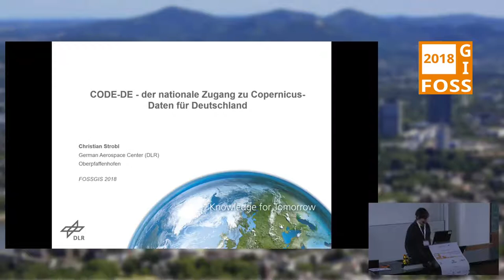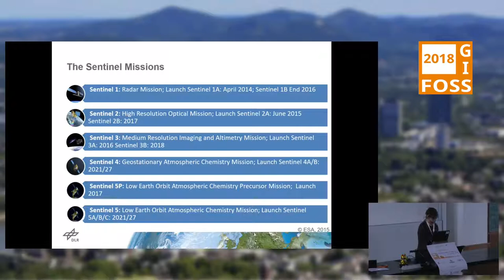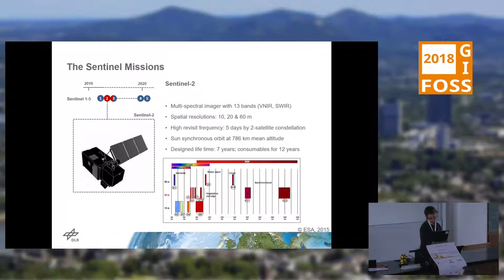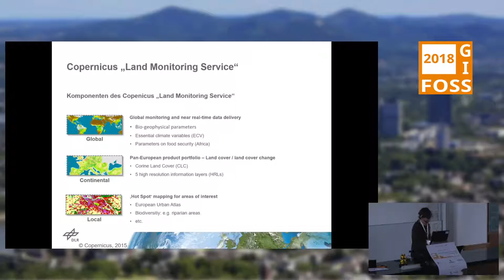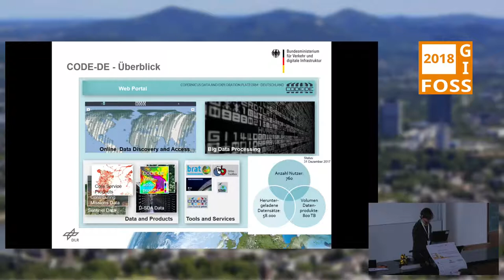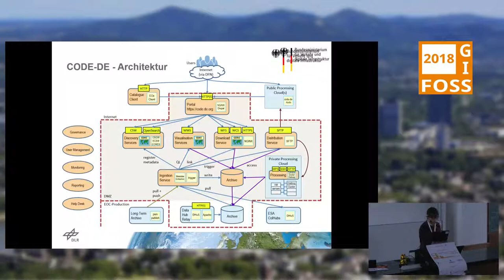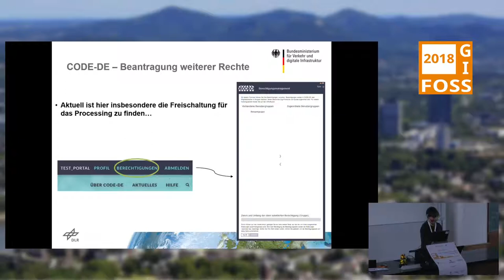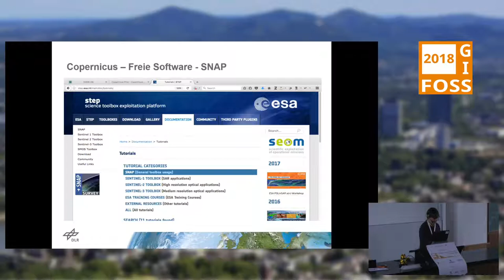2018 - CODE-DE - der nationale Zugang zu Copernicus-Daten für Deutschland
Die Copernicus Data and Exploitation Platform – Deutschland (CODE-DE) ist der Nationale Copernicus Zugang für die Satellitendaten der Sentinel-Satellitenreihe und die Informationsprodukte der Copernicus Dienste. CODE-DE wird speziell Nutzern in Deutschland – von Behörden über Forschungseinrichtungen und Unternehmen bis hin zu Privatpersonen – einen einfachen und schnellen Zugang zu den Daten und Informationen aller operationellen Sentinel-Satelliten sowie der Copernicus Dienste ermöglich

Die Copernicus Data and Exploitation Platform – Deutschland (CODE-DE) ist der Nationale Copernicus Zugang für die Satellitendaten der Sentinel-Satellitenreihe und die Informationsprodukte der Copernicus Dienste. CODE-DE wird speziell Nutzern in Deutschland – von Behörden über Forschungseinrichtungen und Unternehmen bis hin zu Privatpersonen – einen einfachen und schnellen Zugang zu den Daten und Informationen aller operationellen Sentinel-Satelliten sowie der Copernicus Dienste ermöglichen.
Über einen ständig aktualisierten Datenkatalog sind Sentinel-Daten nach Raum, Zeit und weiteren Suchkriterien auffindbar und können von Online-Serverplattformen heruntergeladen werden. Momentan sind aktuelle und historische Daten der Satellitensysteme  Sentinel 1a und b, Sentinel 2a und b online abrufbar, Sentinel-3 Daten werden im ersten Quartal 2018 integriert. In der neuesten Ausbaustufe (ab Ende 2017) wird die Plattform auch die Möglichkeit zum Online-Processing bieten. Hierzu wurden Nutzer ausgewählt, die einem speziellen Bewerbungsverfahren als Pilotnutzer ausgewählt wurden. Diese Usergruppen können in einem ersten Schritt die Online-Prozessierungskapazitäten von CODE-DE nutzen, um maßgeschneiderte Informationsprodukte zu erstellen ohne eigene Rechnerkapazitäten aufbauen zu müssen. Sowohl die Nutzung von Toolboxen auf der CODE-DE Plattform als auch die Integration externer Prozessoren in die CODE-DE Rechnerinfrastruktur wird in diesem Rahmen unterstützt.
Ziel des Vortrages ist es, einen Überblick über die Software-Architektur von CODE-DE zu geben, die fast ausschließlich mit Open Source Software erstellt wurde, und potentiellen Nutzern die Möglichkeiten aufzuzeigen, die CODE-DE als Zugang zu allen Copernicus Sentinel-Daten und Copernicus Dienstprodukten bietet.

Christian Strobl